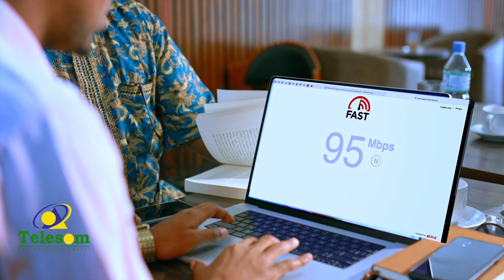Gudoomiyaha Golaha Wakiilada Somaliland Ayaa Ka Hadley Geerida Ku Timi Garaad Saleebaan Gar. Maxamed